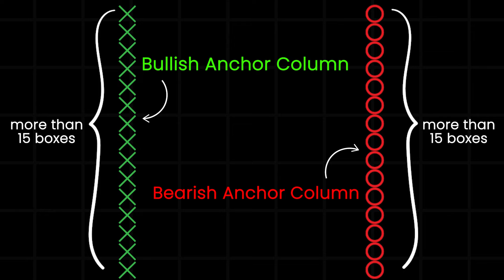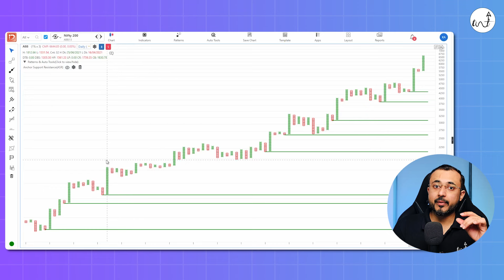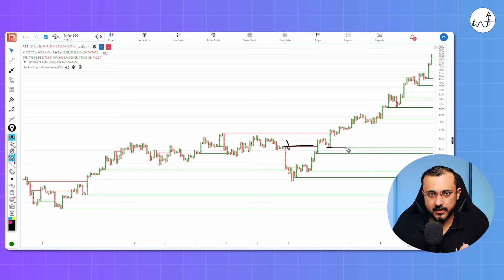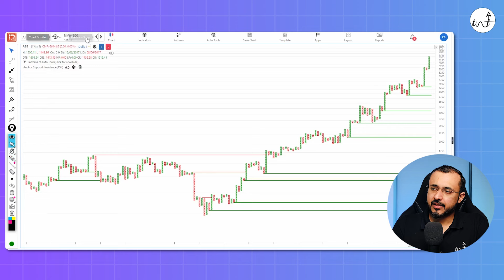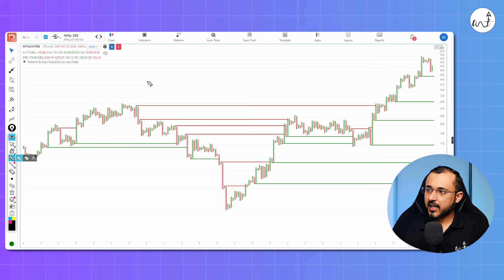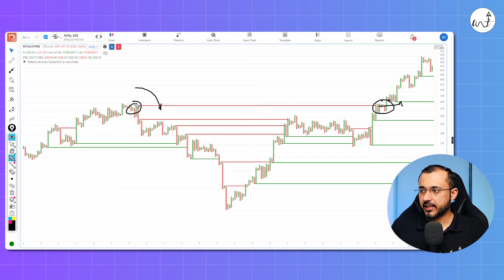Momentum Strategy on Point & Figure Charts | Kaushik Akiwatkar | The Noiseless Trader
Momentum trading on Point and Figure charts involves capitalizing on the strength of price movements. Traders look for patterns of consecutive Xs or Os, indicating strong upward or downward momentum. They participate when the price shows a series of upward Xs, and exit when there's a series of downward Os.
By riding the momentum, traders aim to profit from short-term price movements in the market.

Prof Kaushik Akiwatkar
BE (Computer Science), PGDM (Marketing), (MBA Finance)

Prof Kaushik has spent almost a decade in academics before joining Elearnmarkets. He is the former Dean & Professor of Cresta School of Management, Science & Arts and the Founding Director of Rishihood University.

He is the former Head of Product at Elearnmarkets.

Prof Kaushik has developed a unique way of identifying the market trend. Be it Index or stocks using Renko and Point & Figure charts (from the noiseless chart family). He has observed on many occasions how Renko and PnF charts can save you from a non-trending period and help you identify the perfect entry before the start of the trend.

His vision is to help retail market participants become better and more informed traders quickly. This YouTube channel is one such effort in that direction.